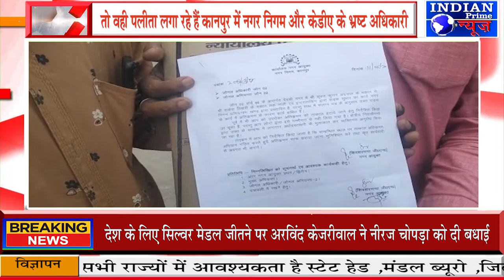IPN NEWS - भ्रष्टाचार रोकने की मुहिम पर पलीता लगा रहे हैं कानपुर में नगर निगम के भ्रष्ट अधिकारी !